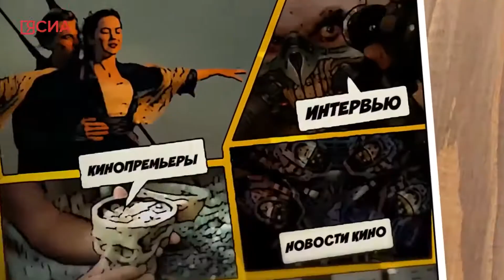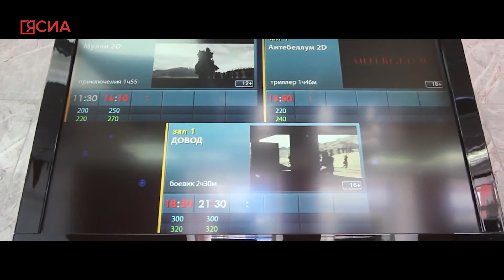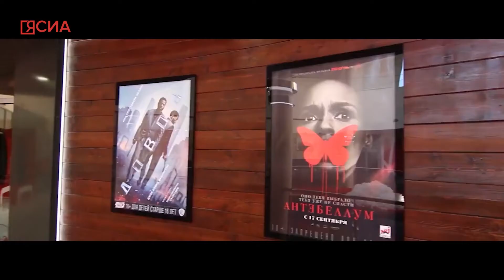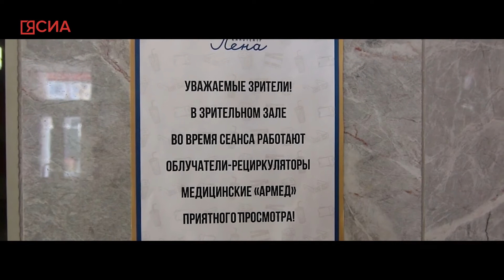Проект MOVIE: Районные кинозалы, Netflix, «Властелин колец» и розыгрыш сертификата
В новом выпуске MOVIE вы узнаете: неужели Netflix закажет сериалы и фильмы у российских киноделов, а Дмитрий Давыдов со своим «Пугало» продолжает захватывать сердца кинокритиков и разные премии? Как поживают кинозалы в районах республики? И в конце вас ожидает розыгрыш от торговой сети «Книжный Маркет».

Таймкоды:
0:38 Новости кино
3:43 Громкая премьера
5:53 Якутское кино
13:22 Викторина